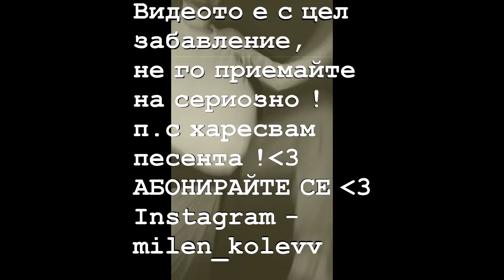Papi Hans - KEKS ( ПАРОДИЯ ) Всичко е точно!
Това е кавър/пародия на песента на Папи Ханс - КЕКС ( Този клип няма за цел накърняване авторитета на песента , всичко е с хумористична цел ! Харесвам песента , надявам се и на екипа на Папи Ханс да се хареса кавъра ! :) Не притежавам правата на песента , текста е мой !